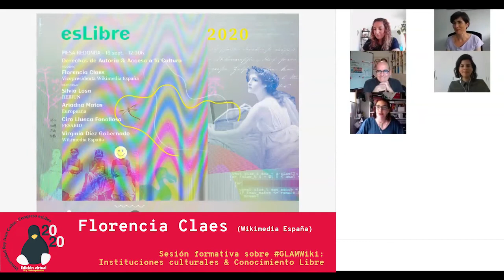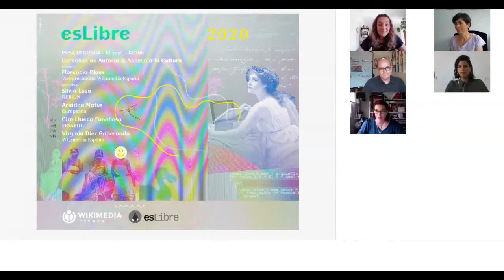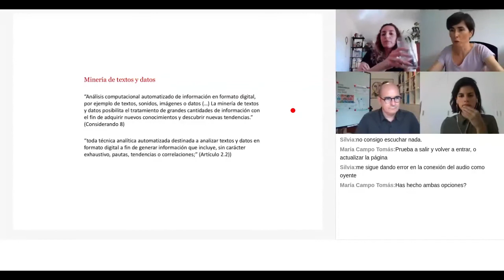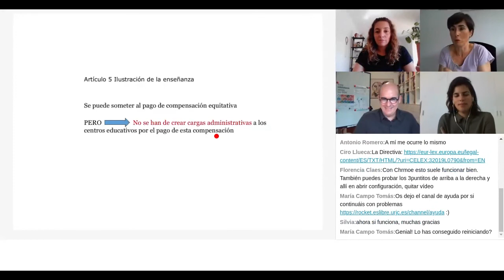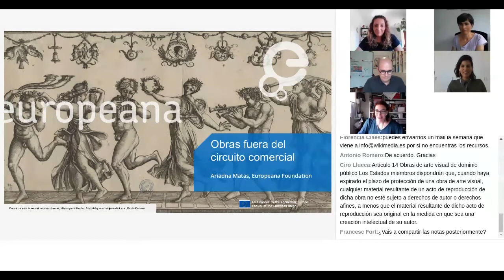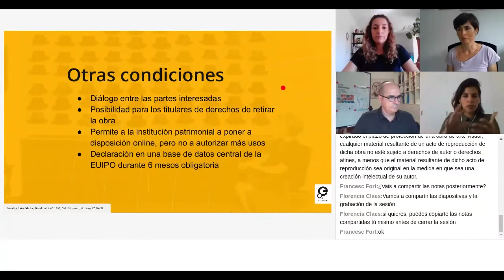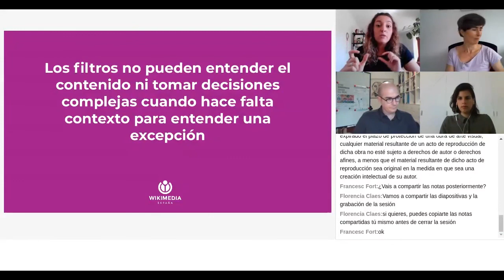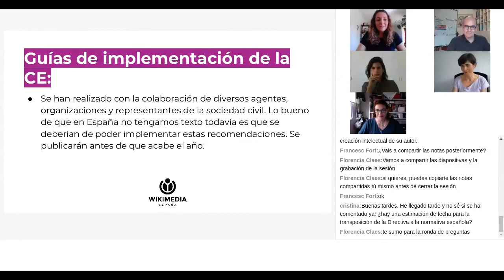Derechos de autoría y acceso a la cultura, mesa debate en esLibre 18/09/2020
esLibre es un encuentro anual que reúne a personas interesadas por las tecnologías libres, enfocado en compartir conocimiento y experiencia alrededor de las mismas. Desde Wikimedia España, hemos organizado  una sala sobre cultura libre, que tuvo lugar el viernes 18 de septiembre en el marco de la conferencia.

La cultura y el conocimiento libres favorecen la creación de bienes comunes del conocimiento, el derecho de todas las personas a participar en la vida cultural y, en el marco de Internet, los comunes digitales.

Esta sala virtual se plantea como un punto de encuentro y debate entre comunidades tecnológicas, habitantes de la red, personas que se dedican a la creación e instituciones culturales. Tiene el objetivo de explorar nuevas vías para defender el derecho a compartir y construir conocimiento y cultura en línea.

Hablaremos sobre prácticas, metodologías y políticas públicas que impulsen y protejan la cultura y a quienes participan en su construcción colectiva.

Han intervenido:
Silvia Losa, de REBIUN
Ariadna Matas, de Europeana
Ciro Llueca Fonollosa, de FESABID
Virginia Díez Gobernado, de Wikimedia España